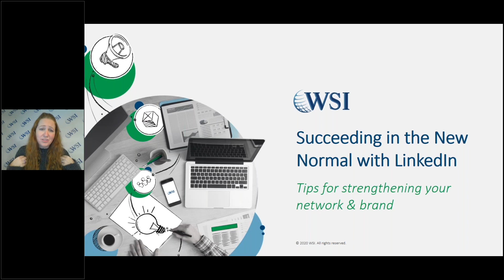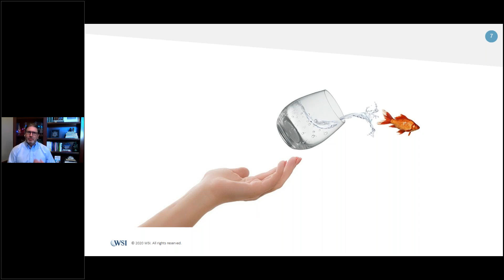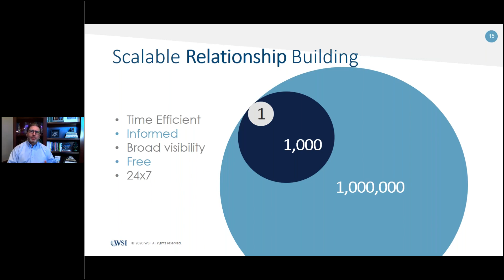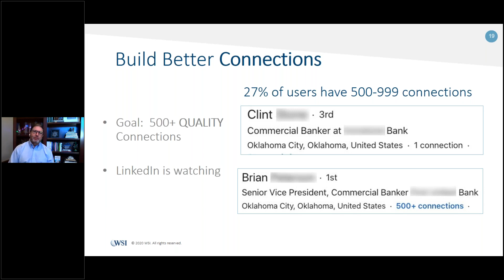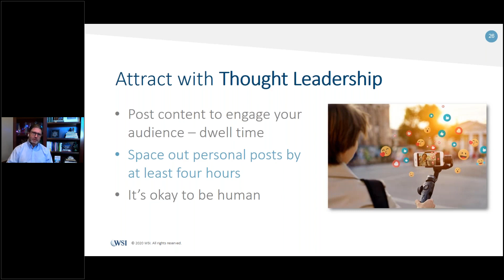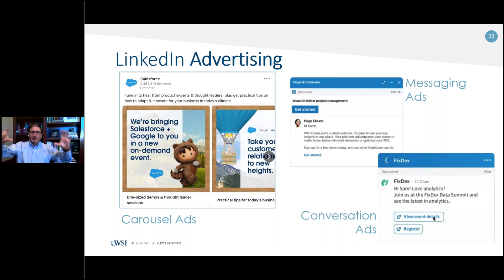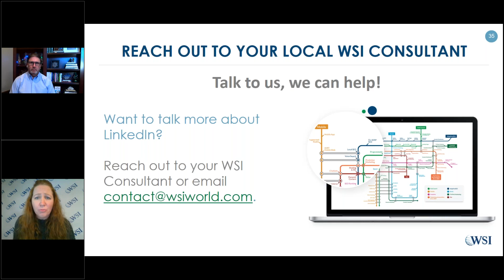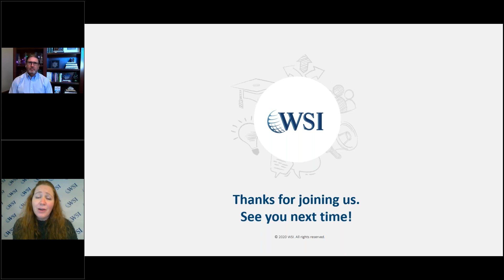Client Webinar: Succeeding in the New Normal with LinkedIn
With physical networking on hold, how we build and nurture our business relationships has changed dramatically. LinkedIn, the world’s largest professional network, is a great place to network virtually, foster new connections, and promote your brand.

This past year, LinkedIn has released several improvements to their platform to help businesses and professionals reach their marketing goals. These valuable LinkedIn marketing tools are available for every business size and type, from small to large and B2B to B2C.

You’ll gain valuable insights on the latest LinkedIn marketing best practices from Gunnar Hood, a certified LinkedIn Trainer, and WSI Digital Marketing Consultant, from our December client webinar. Whether you are in sales, marketing, or just want to expand your knowledge of LinkedIn, you’ll walk away with tips, tricks, and strategies that you can use immediately to get closer to your goals.